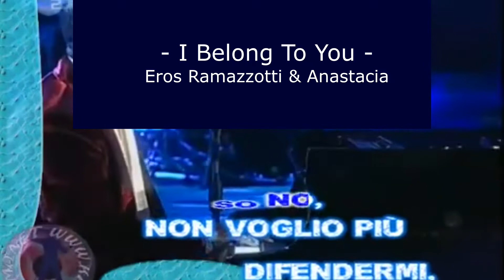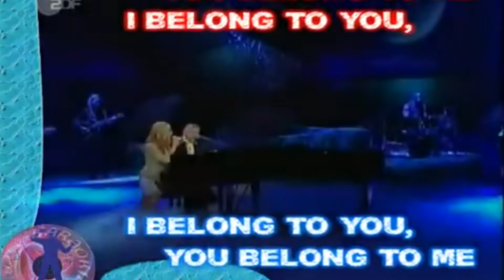I Belong To You KARAOKE - Eros Ramazzotti & Anastacia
base karaoke